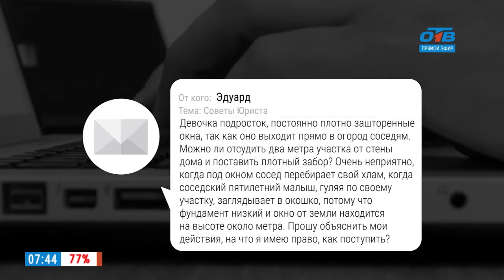Наше УТРО на ОТВ – ваше право – земельный паспорт участка